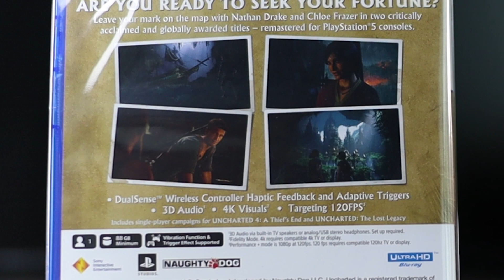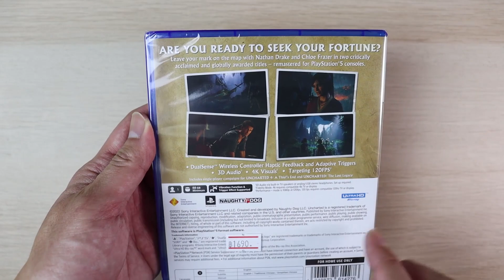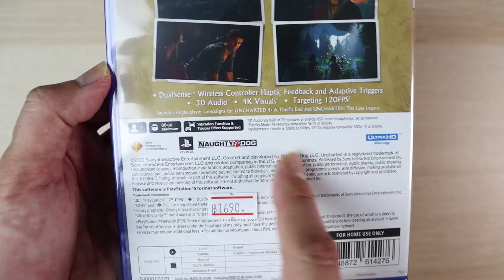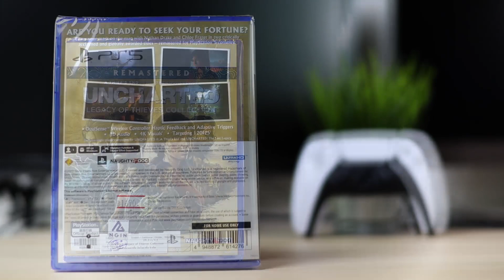Uncharted: Legacy of Thieves Collection [Unbox & Review] แกะกล่องรีวิว – Collection จอมโจร แห่ง PS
**ขอบคุณผู้สนับสนุนใจดี Opensource Gameshop Rama9

ผู้พัฒนา:  Iron Galaxy, Naughty Dog
ผู้จัดจำหน่าย: Sony Interactive Entertainment
เครื่อง (Platform): PlayStaiton5, Microsoft Windows
วันวางจำหน่าย: 28 มกราคม 2022
แนวเกม :  Action Adventure
จำนวนผู้เล่น :  คนเดียว